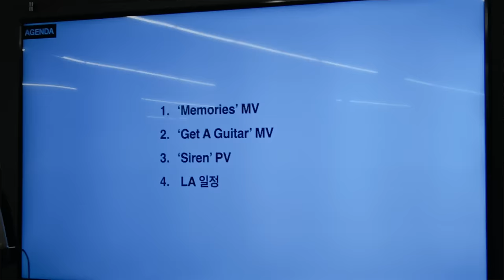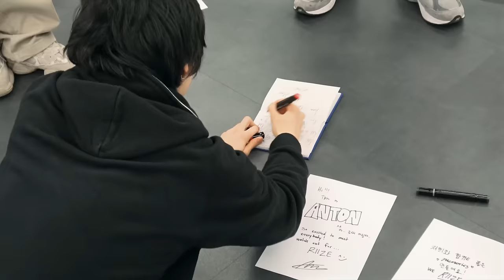Our Days in LA | RISE & REALIZE EP.6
THIS IS OUR STORY OF US RISING AND REALIZING TOGETHER

RIIZE's 1st single "Get A Guitar" is out!